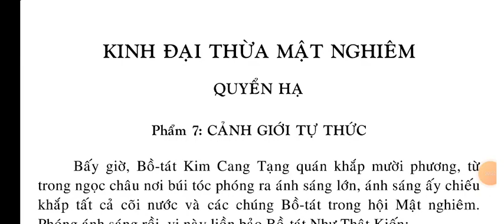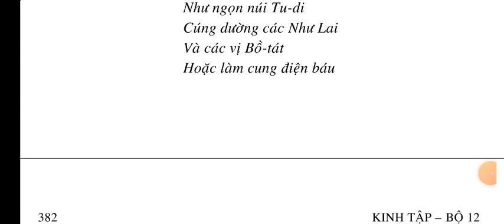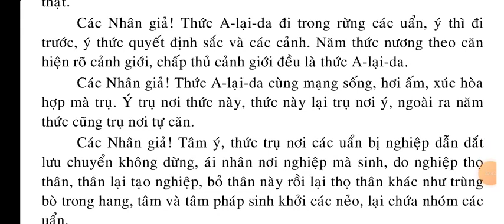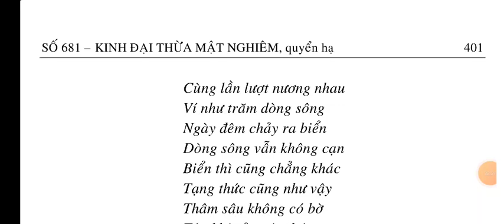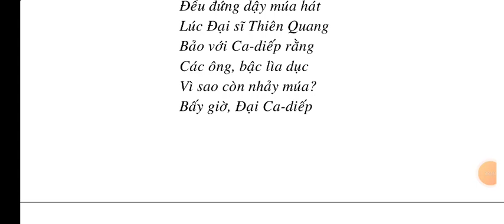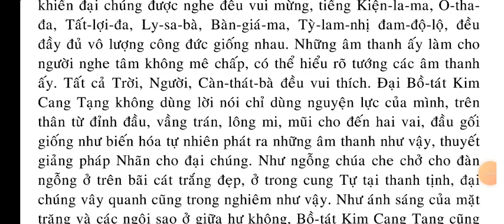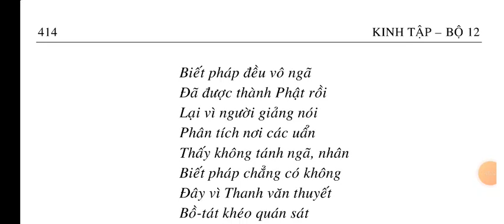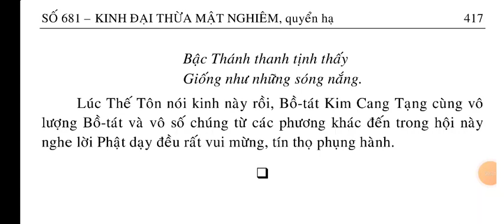Kinh Đại Thừa Mật Nghiêm quyển hạ